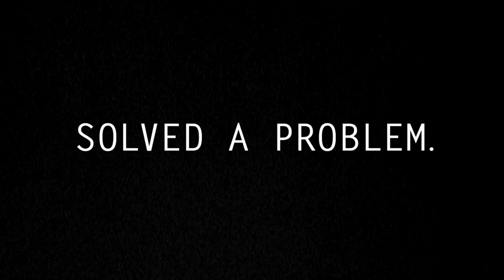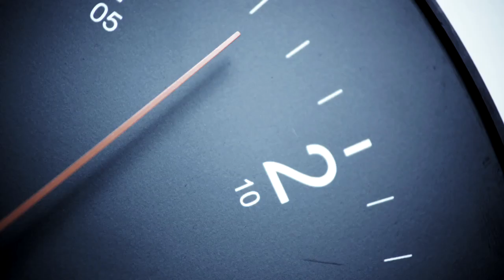Travelling Salesman - Official Trailer [HD]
• Winner - Best Feature Film - Silicon Valley Film Festival 2012
• Winner - Best Actor - Silicon Valley Film Festival 2012
• Official Selection - New York City International Film Festival 2012

TRAVELLING SALESMAN is an intellectual thriller about four of the world's smartest mathematicians hired by the U.S. government to solve the most elusive problem in computer science history -- P vs. NP. The four have jointly created a "system" which could be the next major advancement for humanity or the downfall of society.

As the mathematicians are about to sign documents that will give the government sole and private ownership of their solution, they wrestle with the moral dilemma of how their landmark discovery will be used.